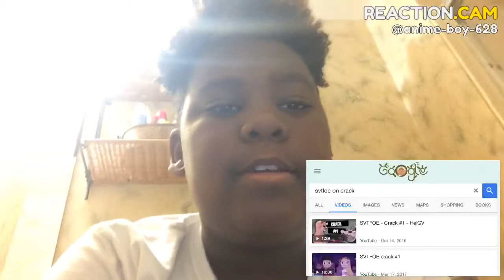SVTFOE - Crack #1-#3- HeiGV REACTION.CAM( thanks for 100 subs!)